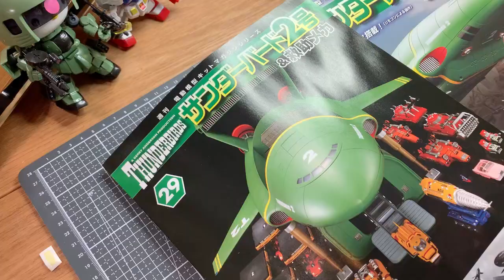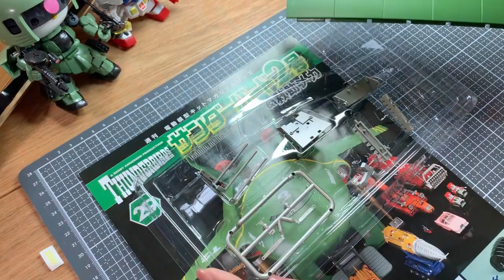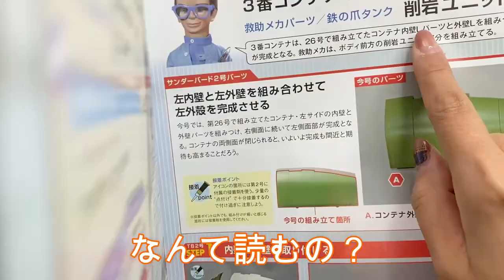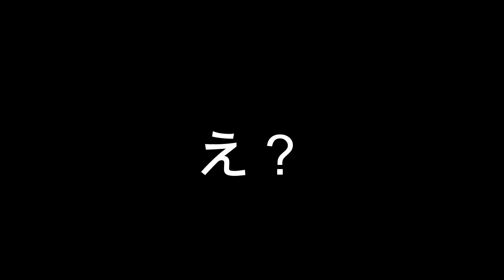サンダーバード2号&救助メカ29号※3番コンテナポッド左外殻と鉄の爪タンクの削岩ユニット・デアゴスティーニ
週刊サンダーバード2号＆救助メカ第29号の組み立てを紹介していきます。

タンサックが、組み立てていきます。

‹ご注意›
※プラモデルを送られる場合は予め相談してもらえると助かります。